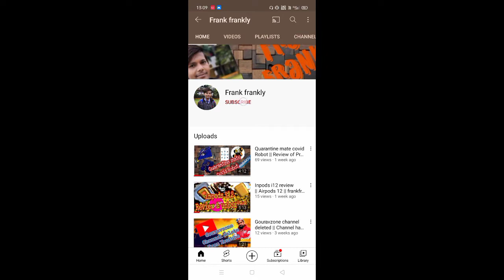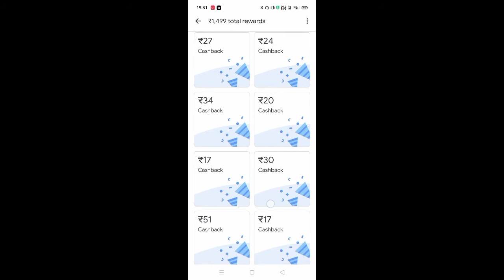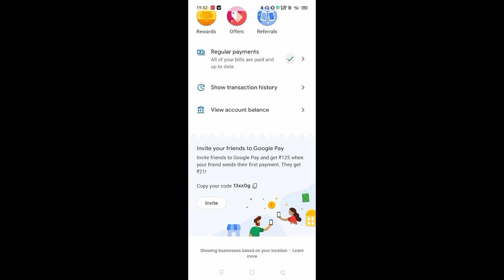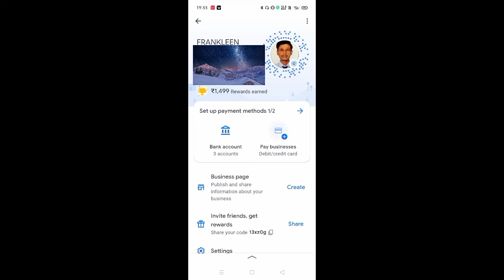Earning app review || googlepay || online earning || youtube money || frank fashion mart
Today's I discussed about
Online earning application
App name is google pay
I know you all know about it
But I discussed about its reffer and earn features
1 refer 125
10 refer 1250

Non copyright music NCS
Video is only education purpose